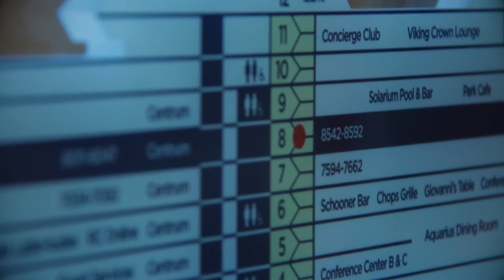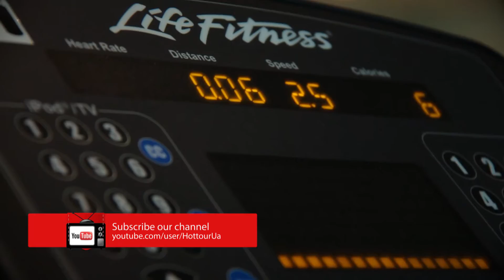Cruise ship "Vision of the Seas": Activities and relaxation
Tour of the ship "Vision of the Seas": what you can do during a cruise.

Лучшие страны и места для отдыха! Интервью со знаменитостями и туристическими экспертами. Ответы на самые частые вопросы о путешествиях.

На канале ежедневно появляются новые видео и проходят прямые трансляции.